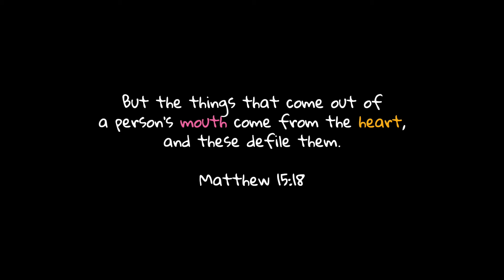Speed Drawing of Bible Verse: Matthew 15:18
But the things that come out of a person’s mouth come from the heart, and these defile them. - Matthew 15:18